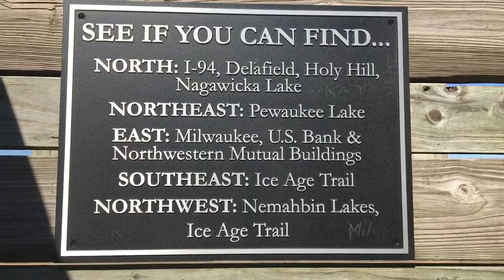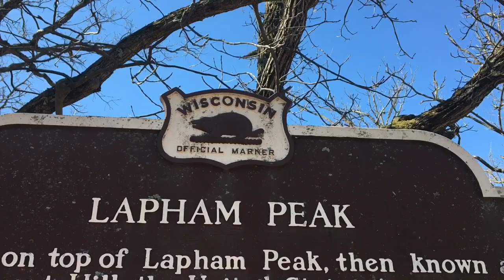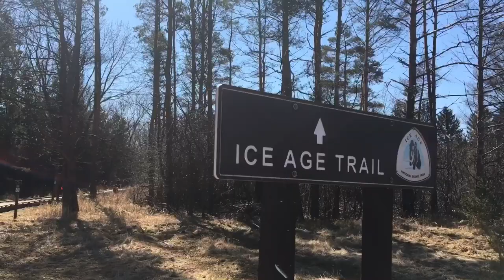Explore with Acurryphotography. Kettle moraine state forest